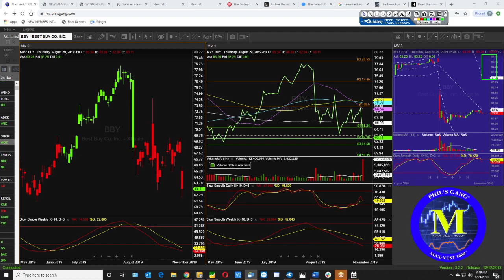The Phil's Gang Radio Show 8/29/2019